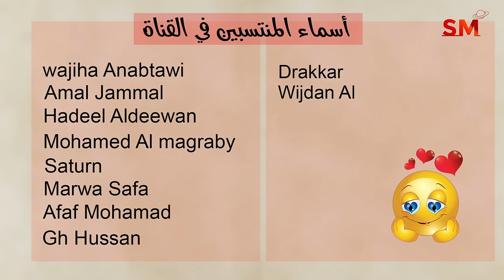توقعات الأبراج اليوم الثلاثاء 12 تشرين ثاني نوفمبر 2024 سعيد مناع